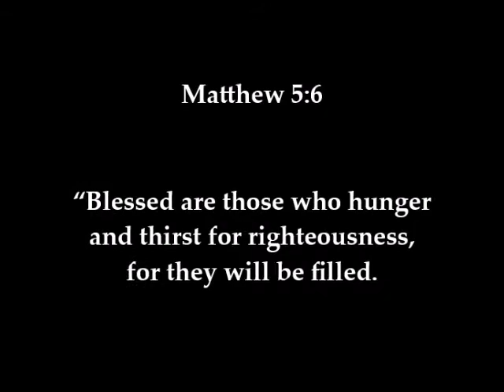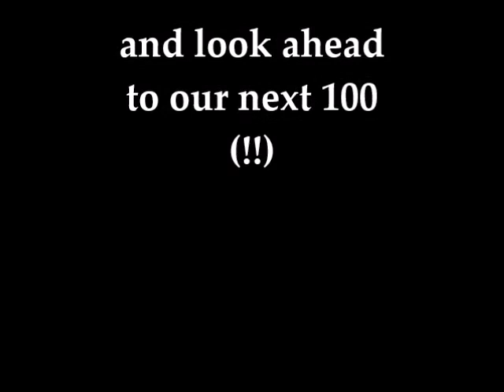COMING SOON: A special Dunker Punks message from Jarrod McKenna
Speaking about the Beatitudes, Jarrod McKenna joins the Dunker Punks celebration of 100 episodes